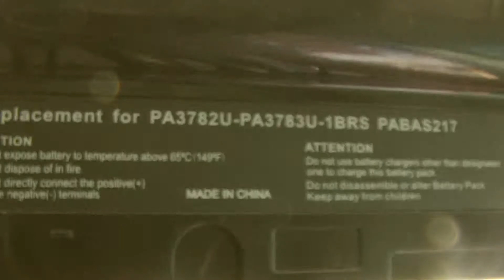TOSHIBA PA3785U-1BRS PA3782U-1BRS PA3783U-1BRS computer batteries, Laptop Battery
Models Number:

PA3782U-1BRS
PA3783U-1BRS
PA3784U-1BRS
PA3785U-1BRS
PA3837U-1BRS
PABAS217
PABAS218
PABAS219
PABAS220
PABAS239

Mini NB300-008
Mini NB300-00F
Mini NB300-108
Mini NB300-10M
Mini NB305
Mini NB305-02M
Mini NB305-02P
Mini NB305-033
Mini NB305-105
Mini NB305-106
Mini NB305-N310
NB300
NB300-008
NB300-00F
NB300-00Q
NB300-00R
NB300-108
NB300-10M
NB305-N310
NB305-N310G
NB305-N410BL
NB305-N410BN
NB305-N410BN-G
NB305-N410WH
NB305-N411BL
NB305-N411BN
NB305-N413BN
NB305-N440BL
NB305-N440BN
NB305-N440RD
NB305-N440WH
NB305-N442BL
NB305-N442BN
NB305-N442RD
NB305-N442WH
NB305-N444BN
NB305-N600